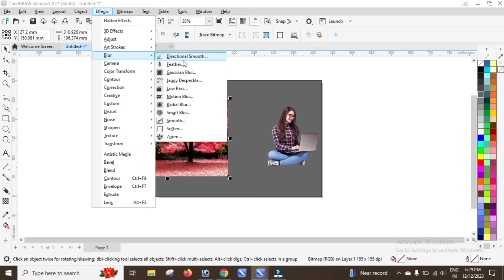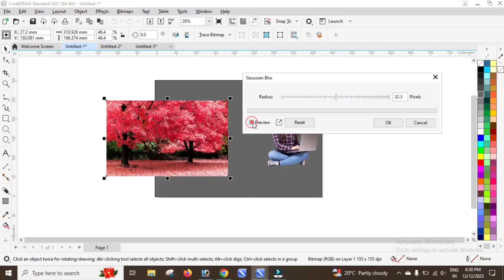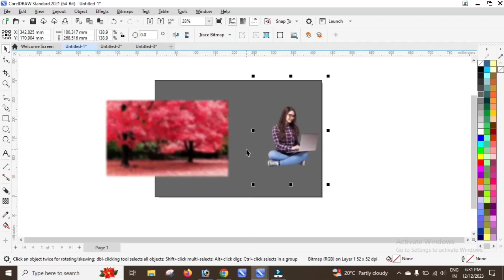How to Blur Image In Corel Draw | Blur Effect In Corel Draw [Hindi]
My Mobile

My Shop Camera

how to blur image in coreldraw,
how to blur image in coreldraw x6,
how to blur image in coreldraw x3,
how to blur image in coreldraw x5
blur image in coreldraw,
how to clear blur image in coreldraw,
blur effect in coreldraw x7,
blur effect in coreldraw,
how to make blur effect in coreldraw,
blur effect
blur effect kaise de kisi bhi photo me